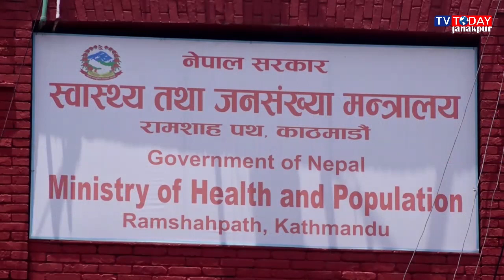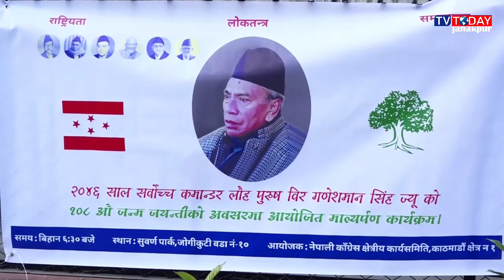Today Maithili News By Sapna | 10 November 2022